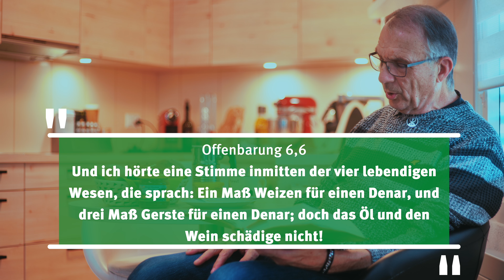Hoffnung auf bessere Zeiten | Norbert Lieth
Norbert Lieth spricht zum Thema «Hoffnung auf bessere Zeiten?»

Konsumenten müssen sich in gewissen Bereichen auf Preiserhöhungen gefasst machen. Vor allem Brotwaren werden teurer.

Die Bibel gibt uns in Offenbarung Kapitel 6 Vers 6 einen interessanten Hinweis dazu: «Und ich hörte eine Stimme inmitten der vier lebendigen Wesen, die sprach: Ein Mass Weizen für einen Denar (damals ein Tageslohn), und drei Mass Gerste für einen Denar; doch das Öl und den Wein schädige nicht!»

Wir alle brauchen Ermutigung in der Rastlosigkeit unserer Zeit. Antworten auf brisante Fragen. Einen biblisch fundierten Bezug zum Zeitgeschehen. Diese Botschaft hilft, den Kampf in der Hektik des Alltags zu bestehen.